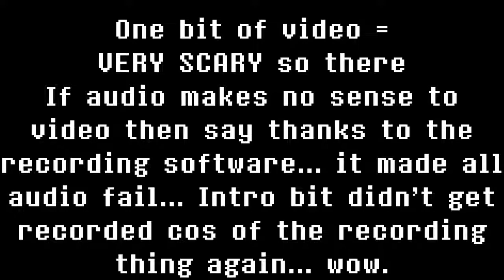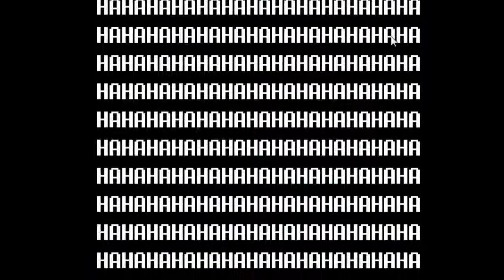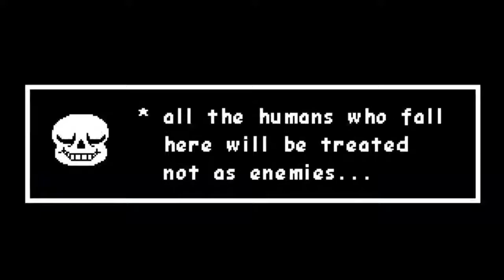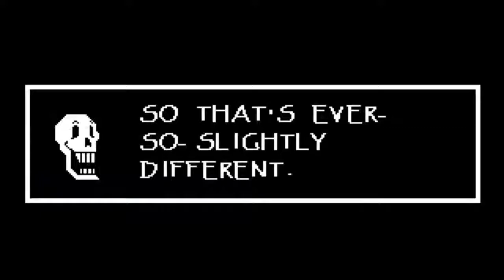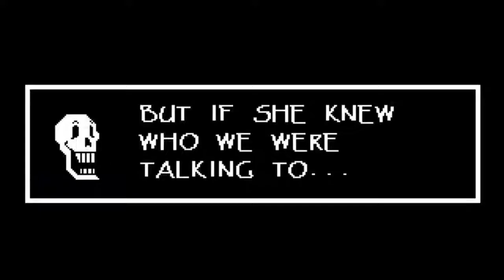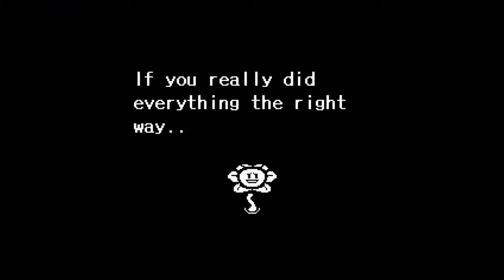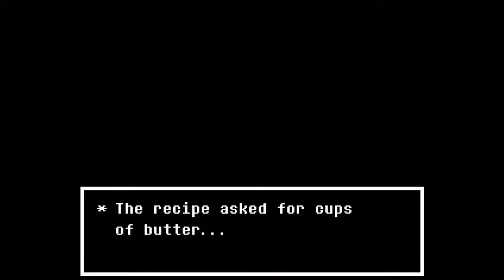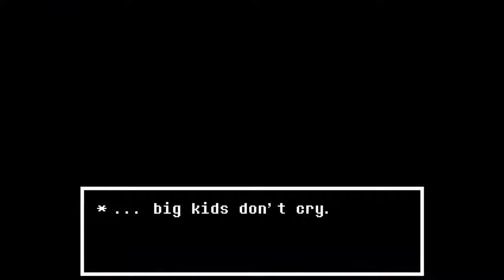Undertale #11 - Flowey Battle + True Laboratory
Flowey... has... become a very strange thing (wow...)

And Alplys got a darg lab in the broken elevator nevarminde

I hate it when I didn't record the 1st bits of the vid :P

CAP 2123
Maggistrat
Reter Da Beast
Smash Gamer
Lipperdripper Gamer
Zeta Innovations
Mitey Gamer
Elijahmo

HARRRRRRRRRRRRRRRRRRRRRRRRRRRRRR

How to get nightmares #1?

...Woah 10 episodes ago = 1st episode!!!

Happy 2 years but 10 episode anniversary...